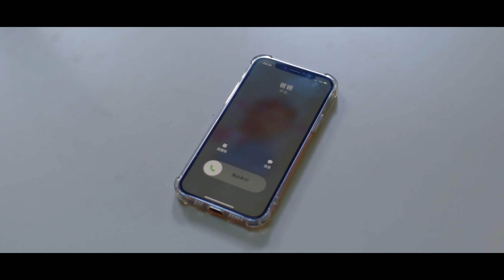【INDO SUB】15丨Please Feel at Ease, Mr Right丨Yi Bu Xiao Xin Shi Dao Ai丨一不小心拾到爱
【INDO SUB】Please Feel at Ease, Mr Right丨Yi Bu Xiao Xin Shi Dao Ai丨一不小心拾到爱
💕Sinopsis💕
Setelah mabuk, dia menjemput seorang pria tampan di pinggir jalan. Selama ciuman, pria tampan itu berjanji untuk menikahinya, tetapi ketika dia bangun, pria tampan itu menghilang ...

💕 Pemeran💕
Lu Yuanxuan, Ji Xiaoxuan, Zhang Jiaqi